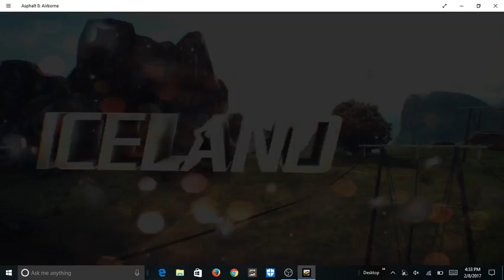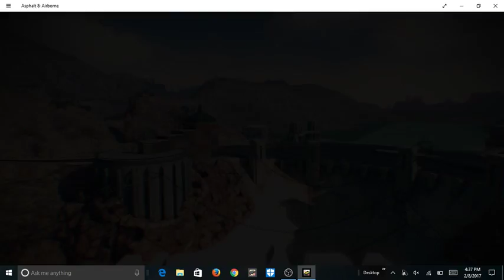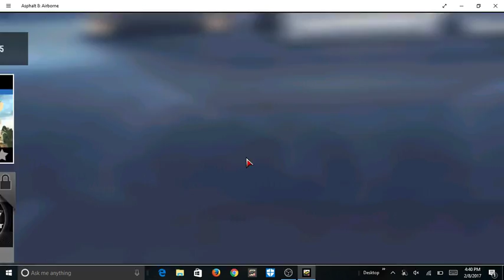Asphalt 8 airborne:: the wreaks are real